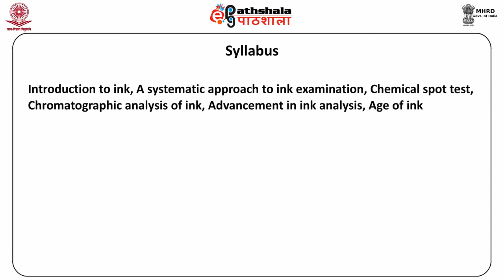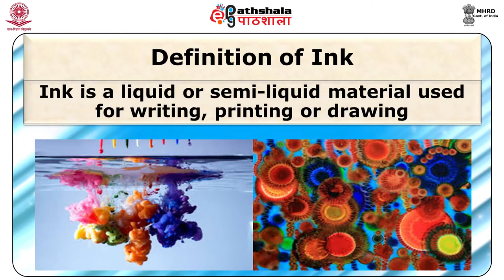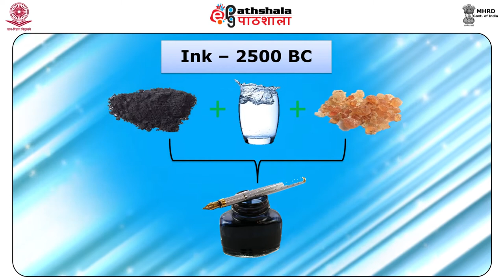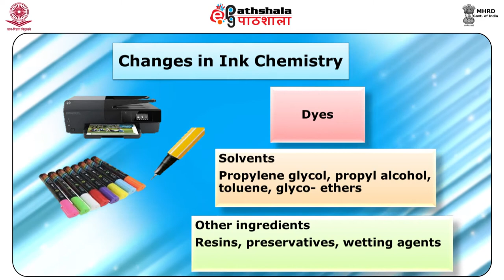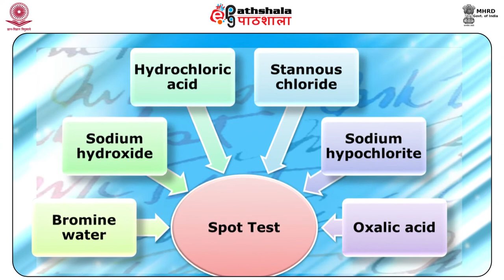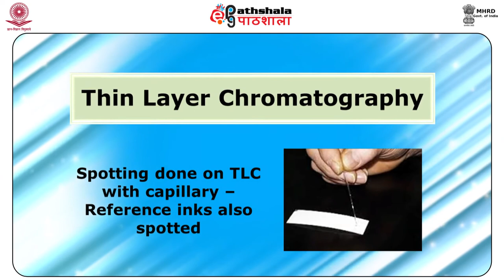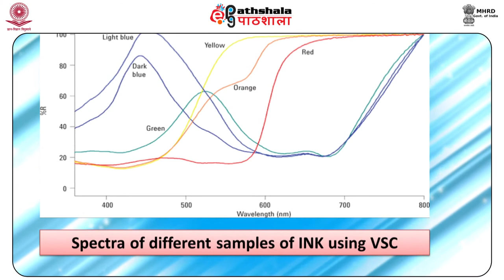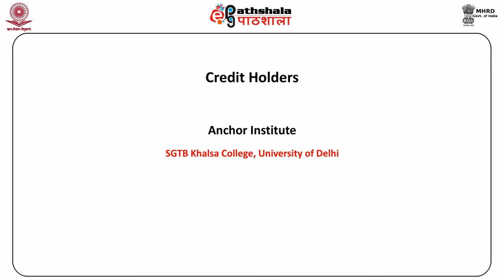Identification of ink (FSC)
Subject: Forensic Science
Paper: Questioned document
Module: Identification of ink (FSC)
Content writer: Dr. G. S. Sodhi; Dr. Kanudeep Kaur